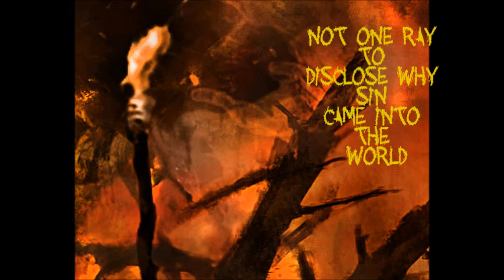Day of Doom " In Quenchless Flames of Hell"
In Quenchless Flames of Hell comes off Day of Doom's new album Epitaph of the Darklord out October 31st everywhere
Preorder Epitaph of the Darklord now on cd @
and any streaming app you use